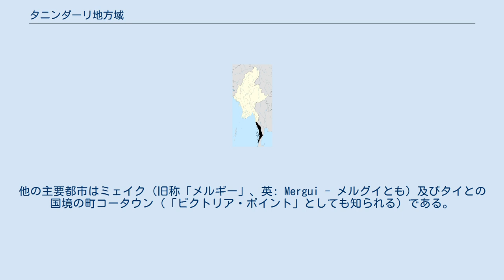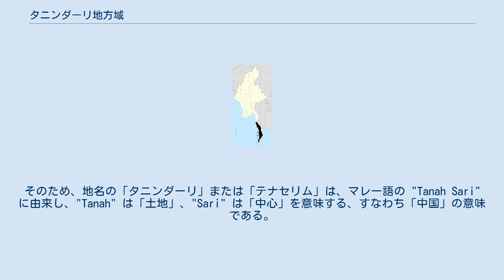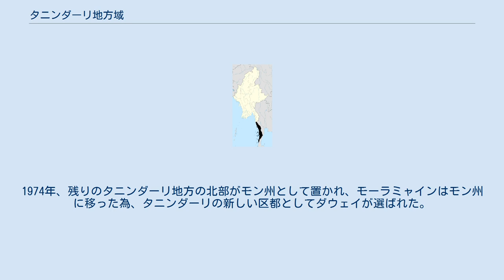タニンダーリ地方域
タニンダーリ地方域（—ちほういき、Tanintharyi Division）、旧名テナセリムは、ミャンマーの行政区画である。
ミャンマー国土の最南部、北緯15度以南、クラ地峡以北の細長い地域を占める。
西はアンダマン海、東と南はタイのマレー半島部、北はモン州に接する。
区都はダウェイ（旧称: タヴォイ）。
他の主要都市はミェイク（旧称「メルギー」、英: Mergui - メルグイとも）及びタイとの国境の町コータウン（「ビクトリア・ポイント」としても知られる）である。
 4万3328キロメートルの領域をもち、1983年の国勢調査における人口は91万7628人。
地方域の ISO 3166-2 コードは、MM-05である。
 歴史的にはKadaram（630年 - 1136年）やクダ王国（1136年 - ）の一部であった。
そのため、地名の「タニンダーリ」または「テナセリム」は、マレー語の "Tanah Sari" に由来し、"Tanah" は「土地」、"Sari" は「中心」を意味する、すなわち「中国」の意味である。
この時期からの住人がモン族とカレン族である。
 1068年、チョーラ朝のen:Virarajendra Cholaがen:Chola invasion of Kadaram (1068)で海からKadaramに侵攻した。
 マレーシアのクダ州やタイのサトゥーン県と文化的に深い繋がりを持っている。
クダ王国は親タイであったため、当時隣接していたパタニ王国の後継であるタイ深南部（パッターニー県・ヤラー県・ナラーティワート県）の独立運動には関わらないことが多い。
 タイのアユタヤ王朝（1351年 - 1767年）時代、ビルマ軍がタイに侵攻する際は、ビルマ軍の拠点であった。
アユタヤ王朝時代の末期である1751年にダウェイが港として建設された。
 アユタヤ王朝時代の後、シャムとビルマが交互に支配し続けた。
 1826年2月、第一次英ビルマ戦争の結果、イギリスとビルマ間で締結されたヤンダボ条約によってイギリスの植民地時代を迎えた。
 同年6月20日、イギリスとシャムが境界画定条約を締結（1868年に別の条約が締結された）し、国境が確定した。
英領ビルマ首都はタニンダーリ（現在のモン州を含んでいた）のモーラミャインに定められた。
 1826年後半、イギリスとシャムがバーニー条約を締結し、クダ王国のクダ州やサトゥーン県がイギリスマラッカ海峡植民地となった為、クダ王国以来の歴史的な文化的繋がりが途絶えた。
この期間、イギリスは植民地運営の為にカレン族を雇い入れた。
 1852年、第二次英ビルマ戦争の結果、イギリスが下ビルマ全域を制圧して首都がラングーンへ移されると、南東ビルマのタニンダーリ地方は現在のモン州・カレン州・バゴー地方域のタウングー郡を含むようになり、モーラミャインがタニンダーリ地方の区都になった。
 イギリスは、タニンダーリからカレン族を連れて下ビルマの植民地運営に乗り出した。
この時の支配関係、すなわち支配者側のカレン族と、被支配者側のビルマ族という構図が、今日のミャンマーにおける民族間対立の原因となった。
 ダウェイ近郊のマウンマガン村にビーチがあり、植民地時代にはイギリス人の避暑地となっていた。
同地は現在もミャンマー内で人気リゾート地として観光業が盛んである。
 1948年、ビルマ独立に際して、タニンダーリ地方の東北部が新たにカレン州として置かれた。
1974年、残りのタニンダーリ地方の北部がモン州として置かれ、モーラミャインはモン州に移った為、タニンダーリの新しい区都としてダウェイが選ばれた。
 タニンダーリ地方域は、3地区に広がる10郷から構成されている。